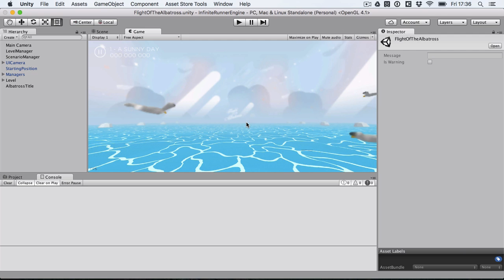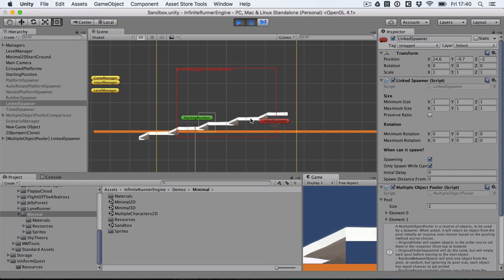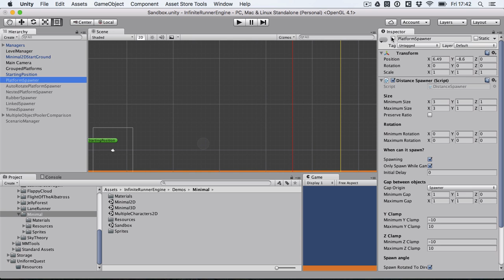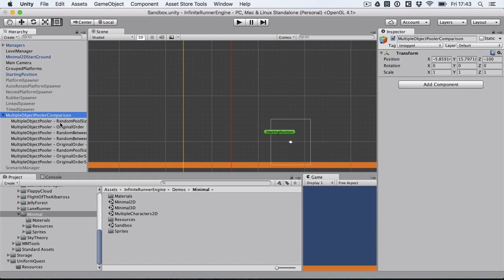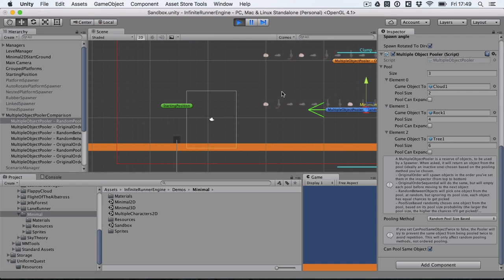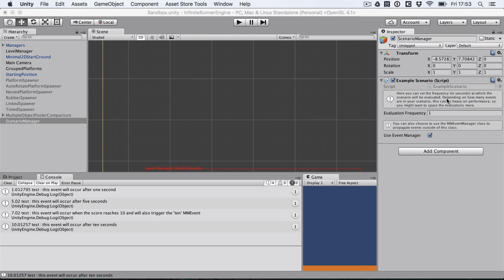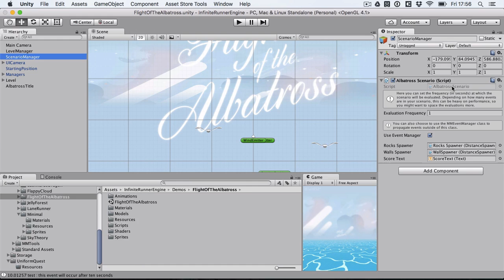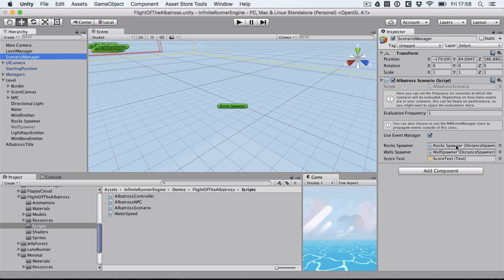Infinite Runner Engine 1.2 Tutorial : Object Pools and Scenario Manager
This is a tutorial for the Infinite Runner Engine, the best 2D+3D endless runner game kit for Unity. This tutorial focuses on the new features of v1.2 of the Infinite Runner Engine, namely the new object pool system and the scenario manager.

From the maker of the Corgi Engine comes the Infinite Runner Engine, a Unity 2D+3D Endless Runner Kit, available on the Unity Asset Store.

It's a highly customizable, optimized and easy to use solution that will provide you with everything you need to create your very own endless game. It comes with a bunch of complete game examples, in various gameplay styles (platformer, lane runner, etc...). Completely mobile and other touch devices ready, it's never been this easy to create endless games.